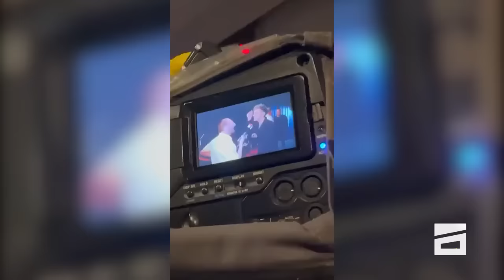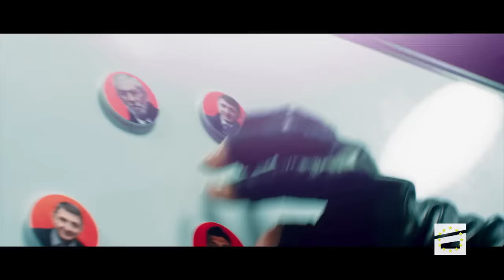მხოლოდ ლელასთან | გიორგი თორაძე